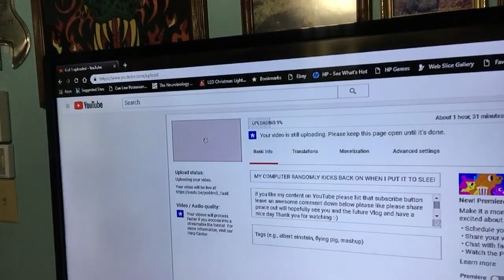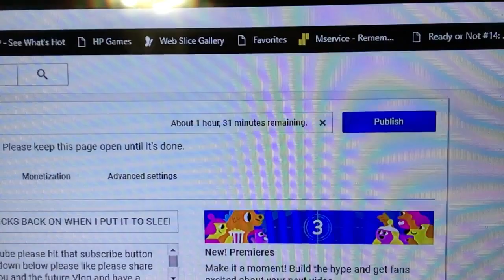I’M VERY FRUSTRATED WITH COMCAST INTERNET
if you like my content on YouTube please hit that subscribe button leave an awesome comment down below please like please share peace out will hopefully see you and the future Vlog and have a nice day Thank you for watching :-)